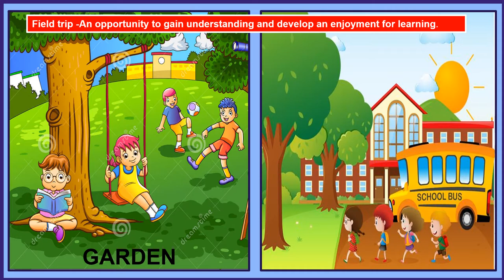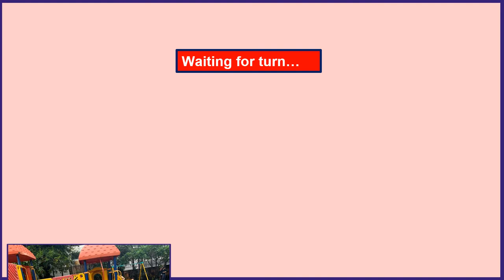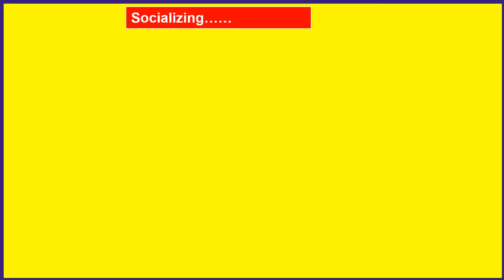JR KG Field Trip Visit to the garden - Don Bosco High School, Matunga, Mumbai